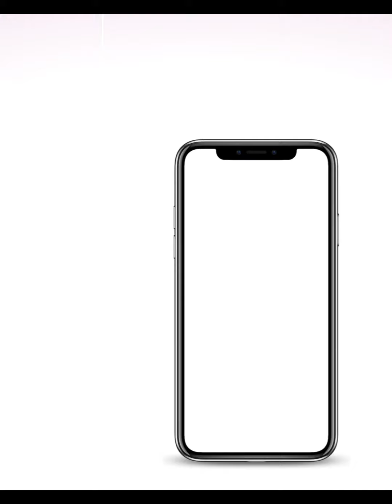Lo sapevi ? Serate SANREMESI (PT 1 - prima e seconda puntata)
Ditecelo nei commenti ✍️

Seguite i nostri canali settoriali per tante altre notizie, eventi e contenuti sul mondo: dalla musica, all’entertainment e tanto altro ancora 📺🎙

Nasciamo dalla musica ci apriamo al mondo.
Un nuovo modo di fare informazione settoriale